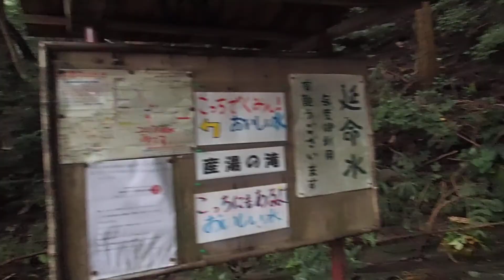延命水 愛知県岡崎市鳥川町 2018年10月15日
矢作川（やはぎがわ）支流乙川の上流部にある水場です。
なかなか人気の水場で、土日などは次々に水を汲みに来る人がいます。
私が最初に行ったときは愛知県一宮市から来たという人もいました。
車１台がバックで水場の近くまでつけることができ、そうすると水をほとんど運ばずに積み下ろしができます。
水汲みできる樋は２本あります。
この動画を撮ったのは２回目に訪れたときです。
雨の平日の午前９時頃だったため、他には誰も訪れませんでした。
道路をたまに通る車がいた程度でした。
協力金を入れるところもあり、最初に訪れたときに話をしてくれた人に倣い、私も２回とも小銭を入れています。
綺麗に整備してくれているお礼として。

昭和56年に道路が開通したときに地区住民により発見された水場だそうです。
平成20年6月環境省選定の「平成の名水百選」にこの「鳥川ホタルの里湧水群」が選ばれました。